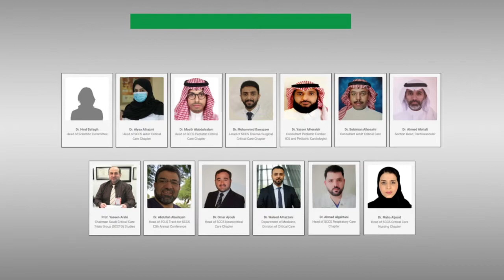12 SCCS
12 Annual Saudi  Critical Care Society International Conference
5-7 April, 2021